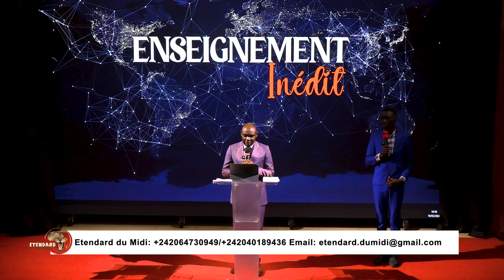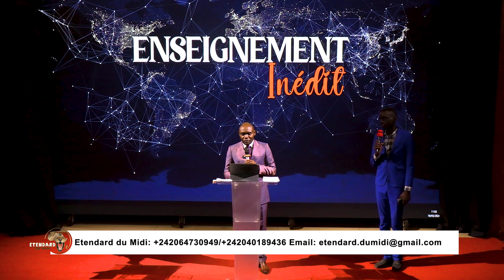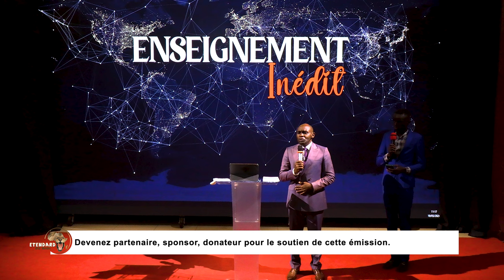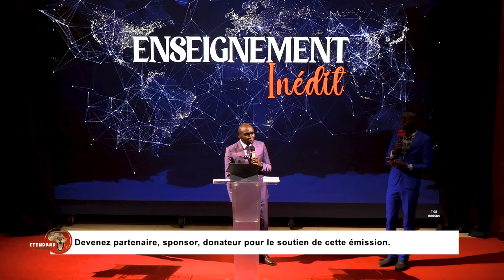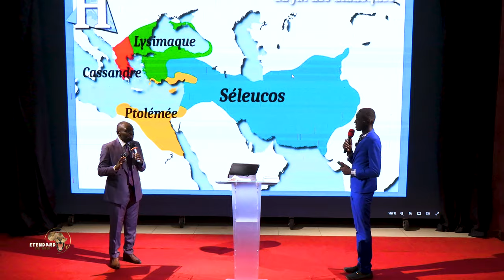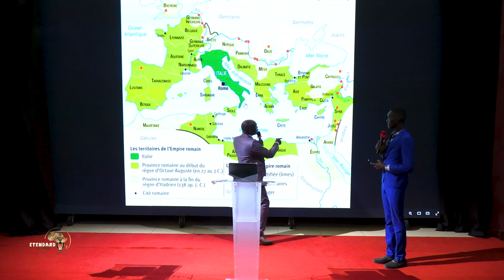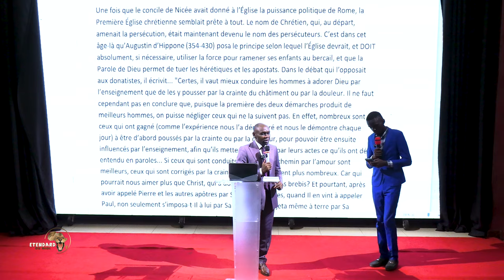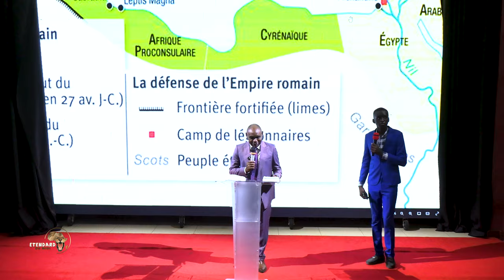LES LIMITE DE L’EMPIRE ROMAIN UN FACTEUR POUR LA COMPRÉHENSION DES FOYERS DU CHRISTIANISME AFRICAIN